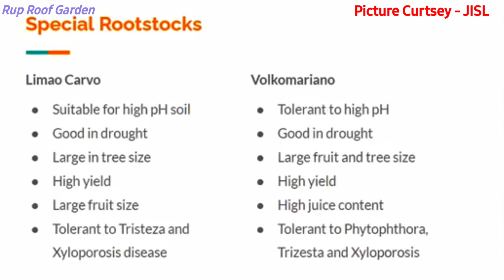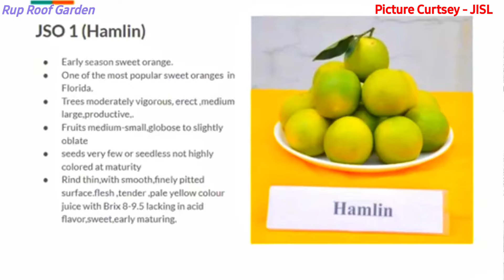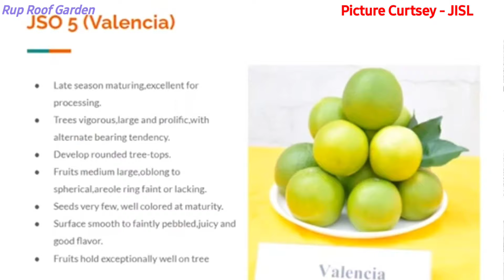উচ্চ ফলনশীল 5টি সাইট্রাস ভ্যারাইটি।Jain Sweet Orange Variety।Jain Irrigation Systems Limited Orange।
ছাদ বাগান সংক্রান্ত চ্যানেল "Rup Roof Garden" এ আপনাদের স্বাগত জানাই | আজকের ভিডিও তে দেখতে পারবেন - Jain Sweet Orange এর 5 টি বিখ্যাত কমলালেবুর ভ্যারাইটি। (5 Jain Sweet Orange Variety )। এর প্রতিটি ভ্যারাইটি উচ্চফলনশীল, আর ফলের গুণমান খুবই ভালো।
Jain Irrigation Systems Limited 5 টি কমলালেবুর ভ্যারাইটি উদ্ভাবন করেছে, সেগুলি হলো - JSO-1(Hamlin), JSO-2(Westin), JSO-3(Natal),JSO-4(Pera),JSO-5(Valencia)
প্রতিটি গাছ Jain Irrigation System Limited এর Hi-Tech agricultural Lab এ তৈরী।
ভিডিও টি শেষ পর্যন্ত দেখার অনুরোধ রইলো।
উচ্চ ফলনশীল 5টি সাইট্রাস ভ্যারাইটি।Jain Sweet Orange Variety। Jain Irrigation System Limited Orange।
🙏🏻ধন্যবাদ 🙏🏻

🌳🌳যেকোনো লেবুজাতীয় গাছের আদর্শ মাটি তৈরী|How to prepare best soil media for any type of Citrus plant|